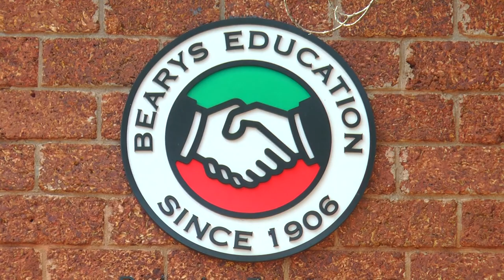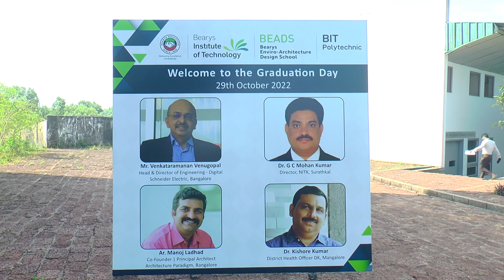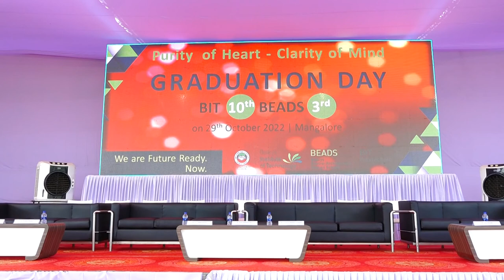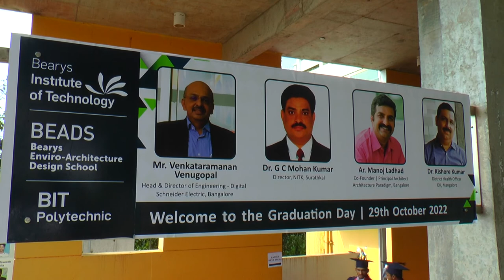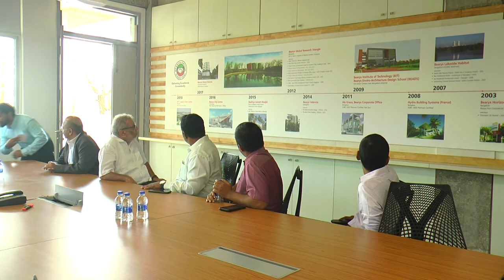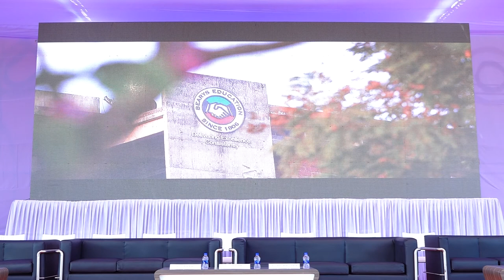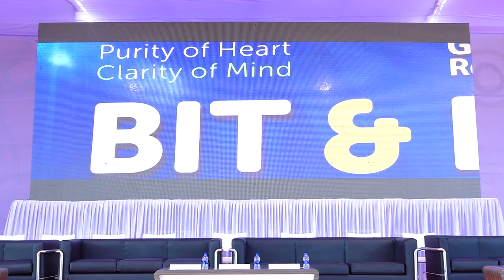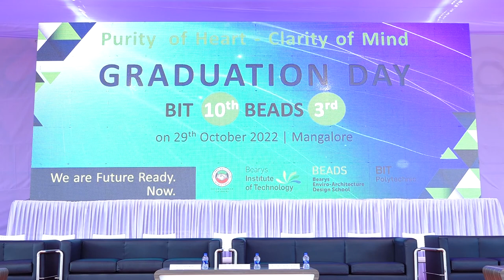10TH GRADUATION DAY Bearys IT (BIT), Bearys E-Architecture Design School (BEADS) & BIT Polytechnic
The proud moment to congratulate the hard work and perseverance of the students of the Bearys Knowledge Campus was organized on 29th Oct 2022. The tenth Graduation Ceremony of Bearys Institute of Technology (BIT) and Bearys Enviro-Architecture Design School (BEADS) was held at 10:00 AM, on Saturday.
Eminent personalities who graced this occasion to honour the graduates were Mr Venkatraman Venugopal, Head & Director of Engineering – Digital Schneider Electric, Bangalore inaugurated the ceremony, Dr. G.C. Mohan, Director, NITK, Surathkal delivered the graduation address, The  Launching of Logo of Bearys Institute of Health Science was done by Dr. Kishore Kumar, District Health Officer, D K, Mangalore and Mr. Syed Mohamed Beary, Chairman, Bearys Academy of Learning  presided  the function.

The 2018 batch of Undergraduates and 2020 batch of Post Graduates in Engineering were honoured. The undergraduates were from Civil, Mechanical, CSE and ECE. The third batch of Undergraduates of the Architecture branch were felicitated along with Diploma civil and Mechanical graduates. The Academic Topper and Best Outgoing Students of the above batches were also honoured for their achievement during this grand event, followed by felicitation to Ph.D. awardee. The event was witnessed by Dr.S.I. Manjur Basha, Principal of BIT, Ar. Ashok Mendonca, Principal, BEADS, Dr. Aziz Mustafa, Principal, BIES  and Prof. Prithviraj, Director, BIT Polytechnic along with the Heads of the various departments, proud parents and faculty of BIT and BEADS will be witnessing the graduation ceremony.